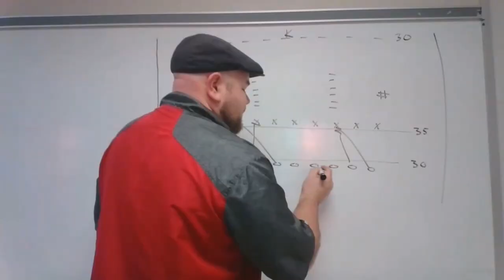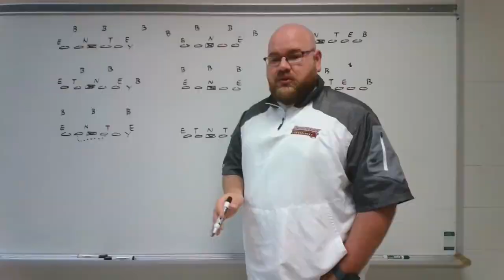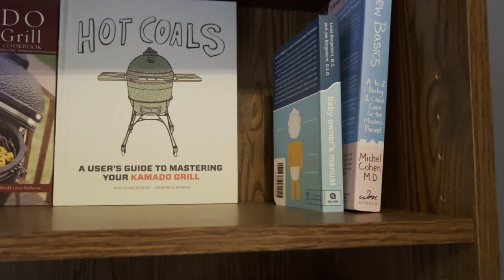Tour My New Office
Now that I have a new office, more content should be coming out soon!

What it took to make my office.

Lowes Countertop  - $209.99
8-ft Honey Stained Straight Butcher Block Acacia Kitchen Countertop

Amazon Table Legs  - $79.97
CRIZTA Set of 2 Metal Table Legs 28 inch Height

Monitor   - $303.99
SAMSUNG 32 inch UJ59 4k monitor (LU32J590UQNXZA)

Monitor Mount  - $29.99
ErGear Monitor Mount for 15-32"

Desk Lamp  - $39.99
LEPOWER Metal Desk Lamp, Adjustable Goose Neck Architect Table Lamp

Desktop Speakers  - $19.99
Creative Pebble 2.0

Newair 250 Count Electric Cigar Humidor $400 (on sale)

Wood Flag Wall Mounted, 26 x 48 inches - $280
Weatherford Woodworking

Red Chair - $50
Facebook Marketplace